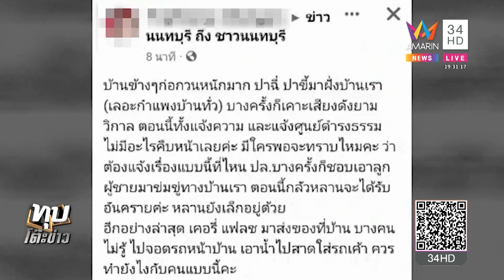มนุษย์ป้าเถียงยับโดนรุมกินโต๊ะแฉปาขี้ใส่บ้าน ชาวบ้านฟาดงัดภาพลับโชว์ถึงกับอึ้ง |ทุบโต๊ะข่าว|21/05/65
มนุษย์ป้าเถียงยับโดนรุมกินโต๊ะแฉปาขี้ใส่บ้าน ชาวบ้านฟาดงัดภาพลับโชว์ถึงกับอึ้ง